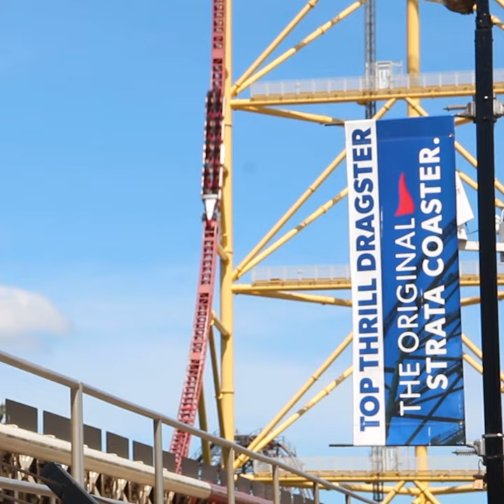R.I.P. Top Thrill Dragster | I MISS YOU!!! | Family Travel Vlog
Welcome to Taylor Tadpoles! We are new parents with a family travel vlog.

Our family goes on a ton of adventures and we love making friends all over the world. We believe that it is even possible to travel with babies. Traveling with a baby can be tough but it is so worth it when you make memories with the whole family. We love to travel with kids and we share how to have your own family adventures.

Here on YouTube, we share our awesome family travels with you. we share how to have those same kinds of adventures.

Our value proposition to you is to get you excited about traveling with your babies and give you the tools to help you have the MOST fun possible. If you are a family with kids and you love to travel, this is the place for you.

Ask questions. Tell us about your own family travel adventures. We would love to hear from you!